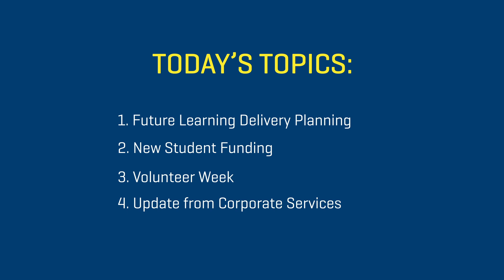April 24 - update from President Kathy Kinloch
This week’s video message from Kathy Kinloch, President of BCIT covers future learning delivery planning underway with government and other post-secondaries, new student funding from the federal government, and volunteer week.

Vince Laxton, Director, BCIT Corporate Services will talk about what’s happening on his team while campuses are closed, including a recent initiative with BC Housing to create 1,000 meals for people in need.

More information on Emergency Student Funding including the newly announces Canada Student Emergency Student Benefit